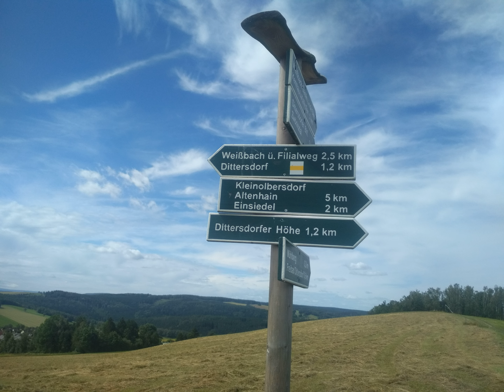Окрестнооти города Айнзидель. Саксония. Лето 2024.